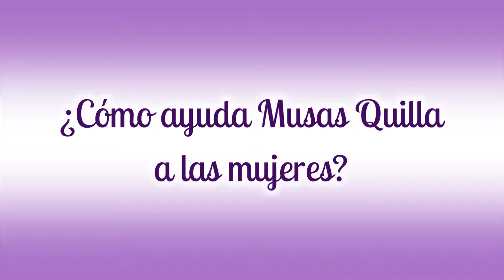Tod@s contra toda forma de violencia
Infante es una ONG, con sede en Cochabamba Bolivia, que trabaja desde 1988 en defensa de los Derechos Humanos.
Nuestra Misión nos anima a hacer de Infante una institución de desarrollo social, que promueve la defensa, protección y restitución de los Derechos Humanos, principalmente de la población vulnerable a la violencia, mediante acciones de prevención, atención integral e incidencia social y en políticas públicas, con la finalidad de contribuir a un mayor Desarrollo Humano y a la construcción de una sociedad con justicia social basada en una cultura de respeto, equidad y dignidad.